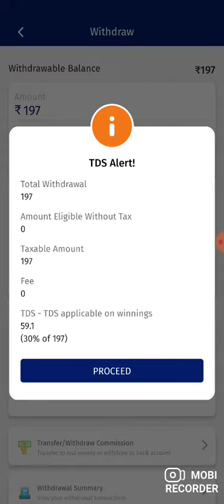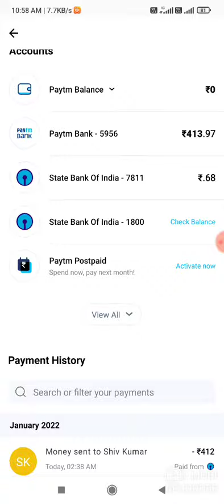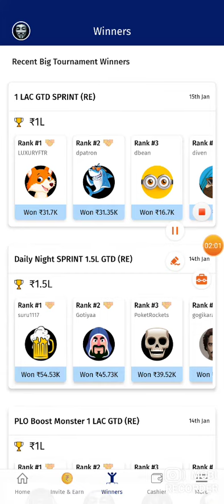yo cash app se paise kaise nikale | yo cash app withdrawal kaise kare | yo cash app real or fake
Sorry, the inventory is full today,please come back tomorrow,or use other payment methods | yocash

my referral code SHIV2231105RF and win from FREE ENTRY TOURNAMENTS worth 25LAC+.

yeah jo problem aa rha usi par video banaya hu agr iss se aapka problem solve hua hai to aage video share kar do taki jisko jisko withdraw karne main dikkat aa rahi hai solve ho sake agar chahte hai iss tarah ka no investment wala video banaye to mera support karo bro Mera channel ko subscribe karo telegram ka bhi link de diye hai uss par jaa kar joined ho jaa agar koi bhi apps ka review karunga to sabse pehle telegram par milega
isse withdraw Karo withdraw Ho jayega,🤑🤑

yeah telegram ka link hai

yocash withdraw problem

noise cancelling sound
headphones
sony xm4
sennheiser momentum 4
best headphones
best noise cancelling headphones
sony headphones
best wireless headphones
pixel 7 pro
pixel 7
pixel watch
pixel
pixel 7 review
google pixel
pixel watch review
pixel 7 vs pixel 7 pro
hair boys
hair growth tips for men
thick hair tips
hair growth oil
hair karan aujla remix
hair song karan aujla
hair style girl easy
hair long
hair malayalam
hair cut se wapas
hair transplant the
aaya
hair hair transplant
hairstyle
hair style gil
hair cutting
hair growth tips
hair style girl simple
and easy
hairstyles for short hair
hair fall solution at